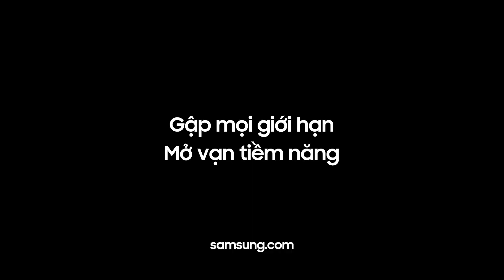Galaxy Z Fold3: Bật mode rảnh tay, khoe tài làm bếp | Samsung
Đã có Galaxy Z Fold3 cân phần quay chụp với chế độ Flex Mode rảnh tay, người chơi hệ ẩm thực chỉ cần tập trung chuyên môn nấu nướng